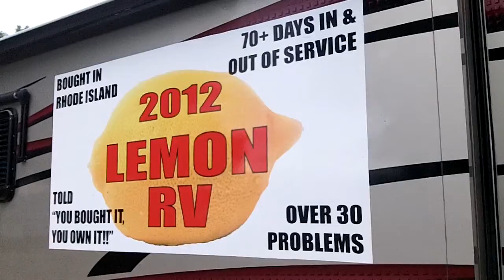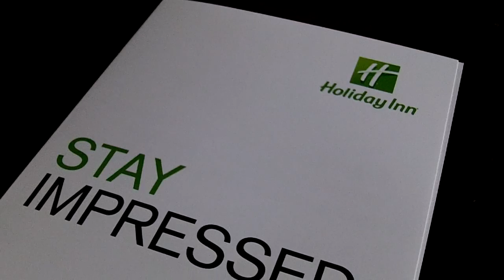Short Stay at the KOA